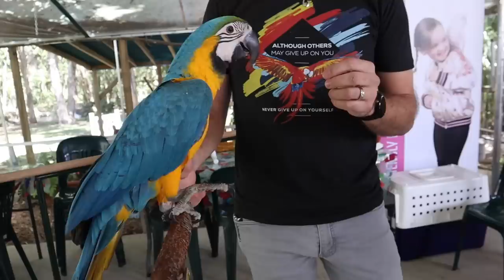Why Your Parrot RUSHES Your Shoulder (And How to Stop it!)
Mya is an 8 month old blue and gold macaw, while Benny is an 8 month old blue fronted amazon. Their owners are finding trouble getting their birds off their shoulders once they are there, and socializing their birds with more people.

In this video we finally reveal WHY birds, especially macaws, have a tendency to RUSH THE SHOULDER! Before you've had a chance to keep it off there, and what to do to fix it!